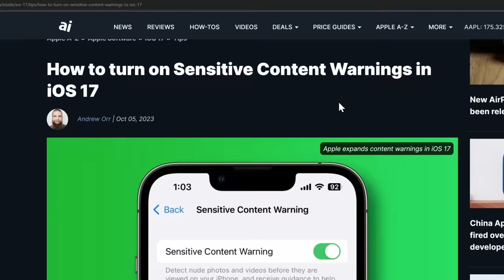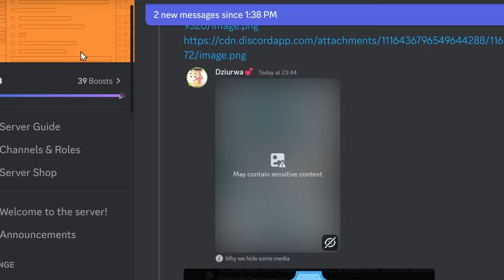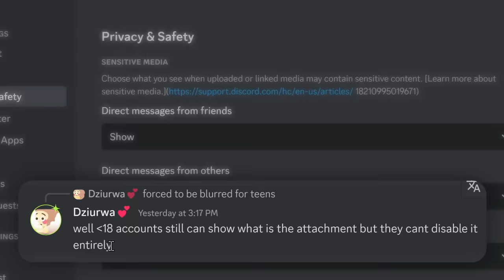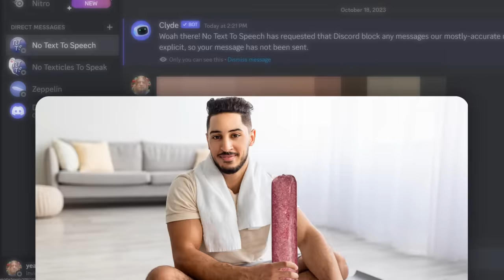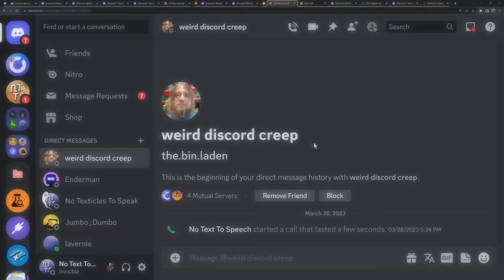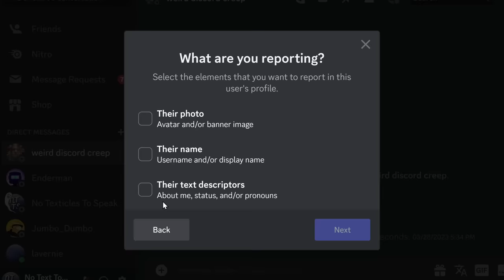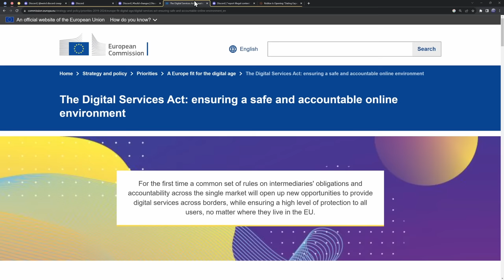Discord is Crushing Creeps in 3 Ways!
Discord is filled to the brim with creeps and weirdos and thankfully Discord is adding new features to crush creeps.

You soon will have the option to censor sensitive photos, whether it be a little revealing or contain shock value. However things change if you are a teenager because Discord wants to get all those brownie points from those ridiculously hot moms that read discord news (call me).

And if you are going to talk to some weird stranger on Discord, Discord will give you some tips to keep yourself safe. And when you do stumble across a strange discord user with a creepy about me / profile photo / banner, you now are able to report their profile.

TIMESTAMPS
00:00 - Image Blurring
03:36 - STRANGER DANGER
04:36 - New Reporting Features